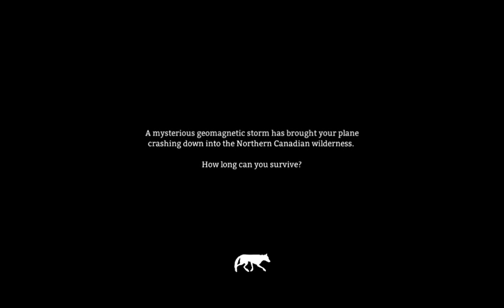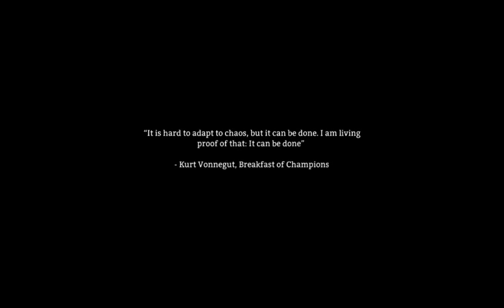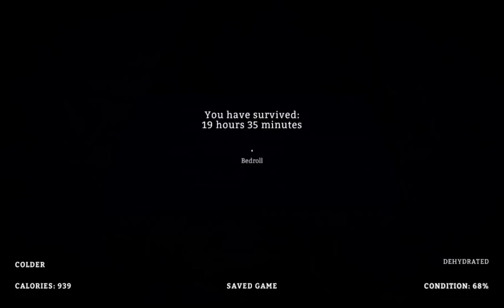Liam Neeson the game: The Long Dark Conor Bourkes attempt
The bread mafia crew are back this time they are testing their survival skills in the frozen wastes of Canada each member will compete to see who is the ultimate survivor and please our lord Liam Neeson